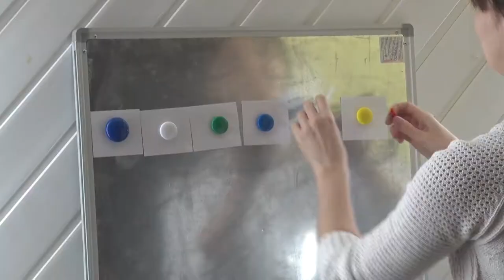Десна-ТВ: Викторина «Музейный экспонат»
22 марта сотрудники историко-краеведческого музея подготовили для обучающихся школ Десногорска познавательную викторину под названием «Музейный экспонат».